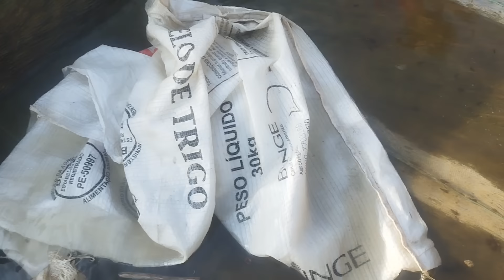HOJE NA PESCARIA FOI MARRECO ASSADO NO ACAMPAMENTO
Cuida galera 🍯

Quer divulgar sua marca/ produto ou fechar uma parceria